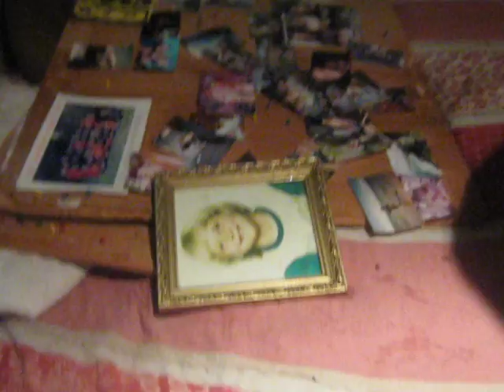rainstorm on the 12 Dec.AVI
Peter catching rain in teacups as it poured into the side room